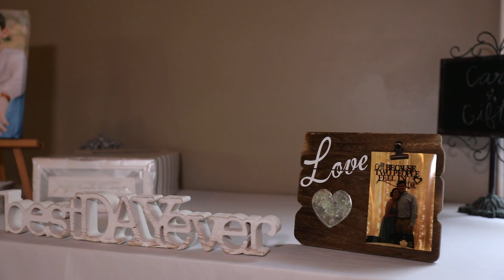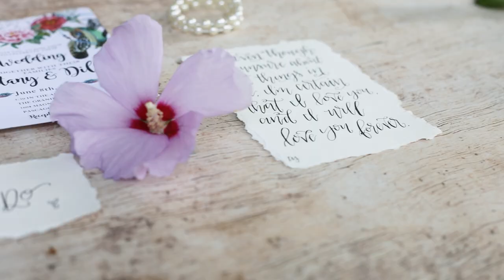Coulter Wedding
Beautiful wedding in Pascagoula, MS.